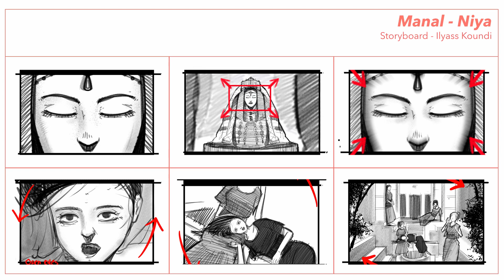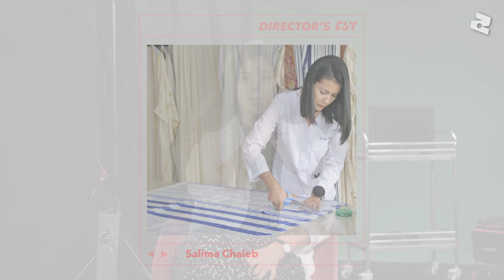مع المخرجة أميرة عزوزي MANAL - NIYA تحليل كليب